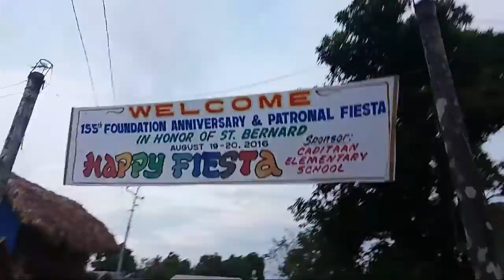Magallanes Color Fun Run!! | Maraña Films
Magallanes Color Fun Run on August 6, 2016 in Salvacion, Magallanes, Sorsogon!!

Video Creator: Mark Dulci Nuel R. Maraña